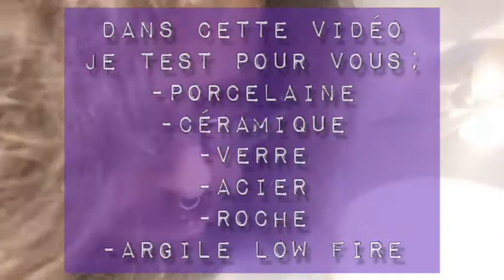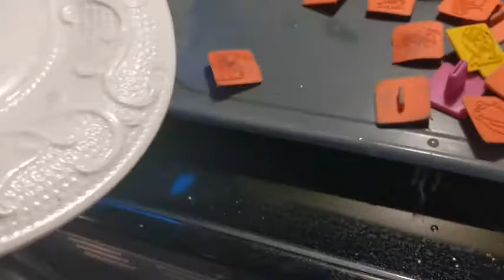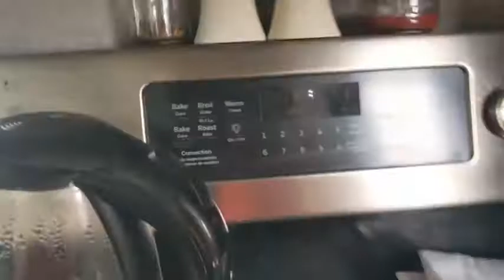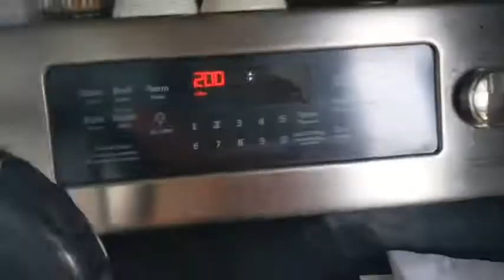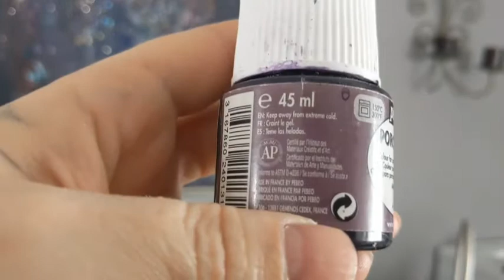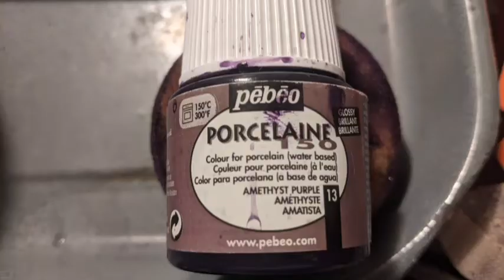Test porcelaine 150 de Pebeo. J'ai peutetre trop respiré de peinture...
Est ce facile à poser? est-ce reellement durable ? est ce que ça peu remplacer des vrais glacis?

Titulaires des droits d'auteur de cette vidéo:
Believe Music
Au nom de : MediaRock
En mémoire de la tune cool de ma jeunesse de Michel Pagliaro!